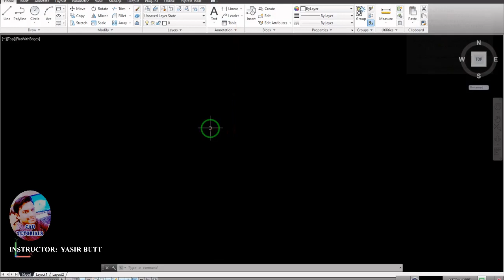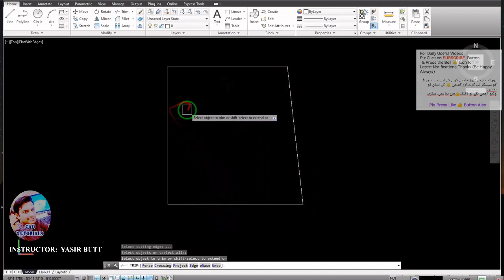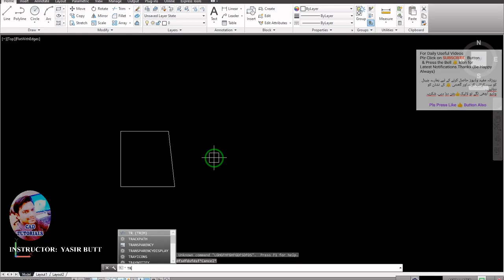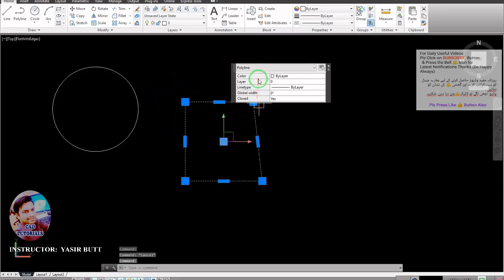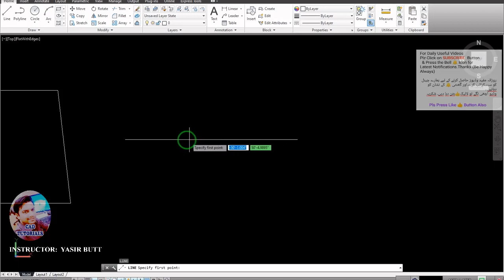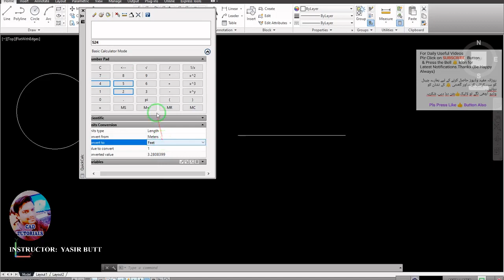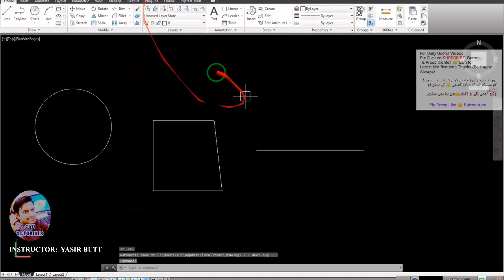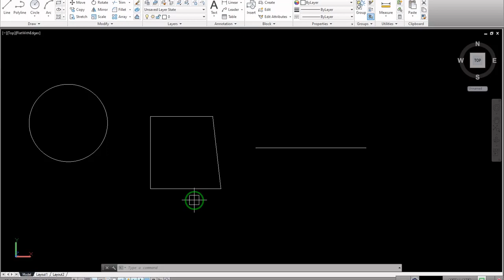AUTOCAD |38 IMPORTANT TIPS in Autocad in Urdu/Hindi |PART 38| CAD TUTORIALS BY YASIR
AutoCAD | cad tutorials| YASIR | YASIR BUTT

My name is Yasir Butt from Kharian PK. I will teach you in this channel